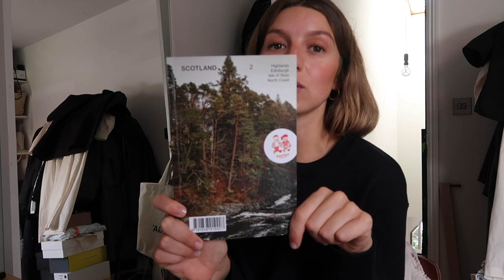VLOG | Small Moments & Getting Back In To Running